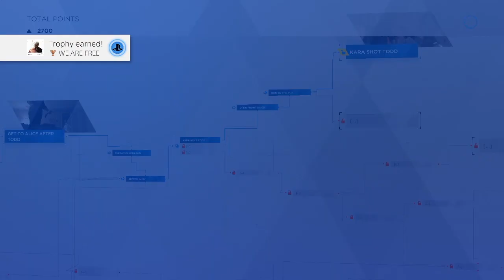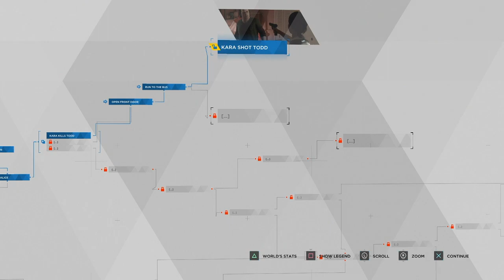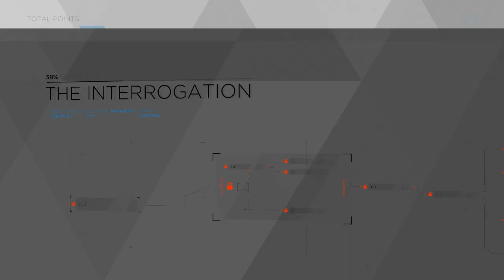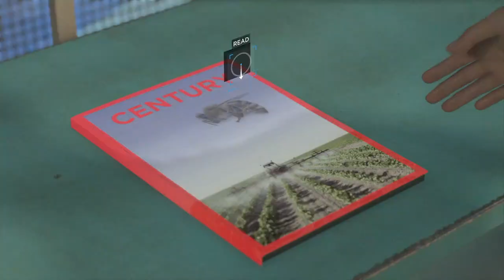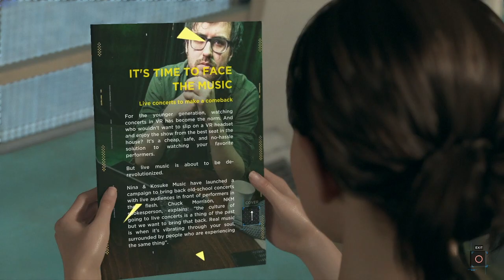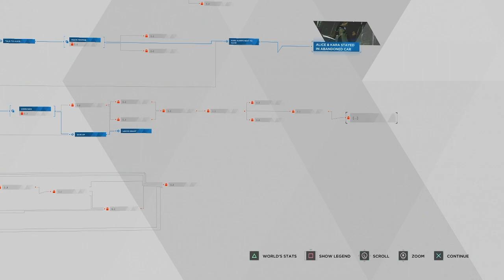Detroit: Become Human #3 - Kara the Badass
Things are starting to get..very bad. I just want our heroes to be happy! Can they be? Find out!